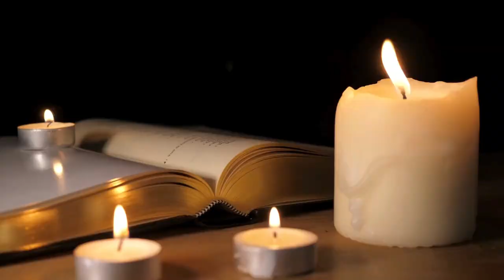Who Was Born & Who Died on July 6 in Music History: Music History Today Segment July 6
Born on this date:
rapper 50 Cent
singer-songwriter Nanci Griffith
Bill Haley of Bill Haley & His Comets
Tim Bricheno of Sisters of Mercy
John Keeble of Spandau Ballet
Mike Shrieve of Santana
Rik Elswit of Dr. Hook & the Medicine Show
singer-songwriter Gene Chandler
singer-songwriter Big Dee Irwin
Entertainer Della Reese
jazz drummer Louie Bellson
singer Jan Bradley
singer Phyllis Hyman
composer Emile Jaques-Dalcroze
singer Jack Duff
rapper Comethazine
singer Courtney Hadwin
rapper Roma
rapper A1 Bentley
LaVerne Andrews of the Andrews Sisters
conductor Vladimir Ashkenazy
country music singer Jeannie Seely
bassist John Bazz of The Blasters
trumpet player Rick Braun
country music multi-instrumentalist John Jorgenson
Stu G of Delirious?
Martin Smith of Delirious? - for the record, Stu G is 7 years older than Martin
singer-songwriter Heather Nova
rapper Inspectah Deck of the Wu-Tang Clan
singer-songwriter Kate Nash
composer Hanns Eisler
opera singer Dorothy Kirsten
opera singer Ernst Haefliger
songwriter Jack Yellen

1480 composer  Antonio Squarcialupi at 64
1734 composer Nicolas Bernier at 69
1765 composer Ferdinand Zellbell the elder at 76
1768 composer & founder of the Ephrata community, Conrad Beissel at 78
1795 composer Georg Petri at 79
1816 composer Philipp Meissner at 67
1858 organist Jan Doležálek at 78
1860 pianist Alexandre Goria at 37
1868 composer Samuel Lover at 71
1879 organist Henry Smart at 65
1896 composer Alexander Famintsin at 54
1902 composer Leopoldo Miguez at 51
1933 conductor Robert Kajanus at 76
1950 trumpet player Fats Navarro from a myriad of health issues at 26
1951 composer Josef Hüttel at 57
1955 pianist Paolo Gallico at 87
1961 jazz bassist Scott LaFaro of The Bill Evans Trio a car accident at 25
The man they called Satchmo, jazz trumpet player, entertainer, & one of the most important pop culture figures of the 20th century, Louis Armstrong in 1971 from heart issues at 69
1973 conductor of The Los Angeles Philharmonic from 1933-39, Otto Klemperer at 88
1974 composer Carlos Isamitt at 87
1977 violinist for The Israel Philharmonic from 1938-56,  Oedoen Partos at 69
1979 the recording artist whose big hit was the song & dance The Hustle, Van McCoy from heart issues at 39
1995 organist Ivor Keys at 76
1999 composer Joaquín Rodrigo at 97
2000 jazz saxophonist Akira Miyazawa at 72
2000 pianist Władysław Szpilman at 88
2002 composer István Sárközy at 81
2003 Skip Battin of The Byrds at 69
2004 singer Syreeta Wright at 58
2005 opera singer Richard Verreau at 79
2006 record producer & critic Cal Lampley from complications of multiple sclerosis at 82
2008 jazz drummer Bobby Durham at 71
2009 folk singer Johnny Collins at 71
2010 Motown record exec, producer, & singer with The Moonglows, Harvey Fuqua at 80
2014 jazz saxophonist Kathy Stobart from a stroke at 89
2015 jazz pianist Masabumi Kikuchi of a subdural hematoma at 75
2019 the man nicknamed the father of the bossa nova, singer & guitarist João Gilberto at 88
2019 entertainer Martin Charnin from heart issues at 84
2020 country singer & fiddler Charlie Daniels at 83
2020 film composer Ennio Morricone at 91
2020 session drummer & father of the Porcaro brothers of the band Toto, Joe Porcaro at 90
AND the conductor of the Philadelphia Pops Orchestra from 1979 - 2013, Peter Nero in 2023 at 89